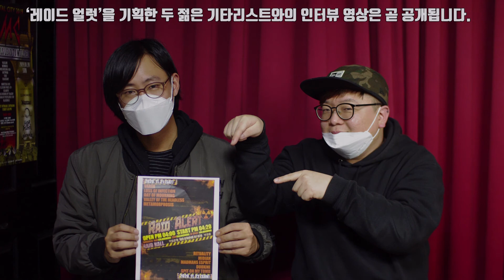'레이드 얼럿' 기획자 인터뷰 Teaser 및 공연 소개 (v3)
2020년 11월 21일부터 22일, 양일간 공덕동 레이드홀에서 진행되는 '순수' 메탈 페스트 '레이드 얼럿'의 기획을 맡은 두 분 아사귀(미디안), 정기훈(펄스락페스트 기획) 두 분의 기타리스트를 만나 인터뷰를 했습니다.
본격적인 인터뷰 영상 작업 이전에, 인터뷰 영상 티저 겸 공연 소개 영상을 업로드합니다.

시간이 얼마 남지 않았네요.